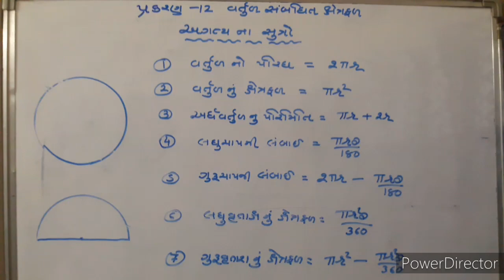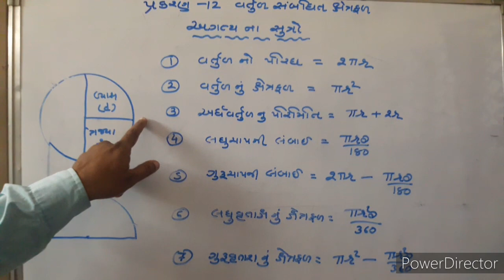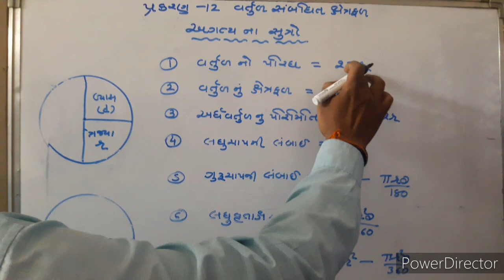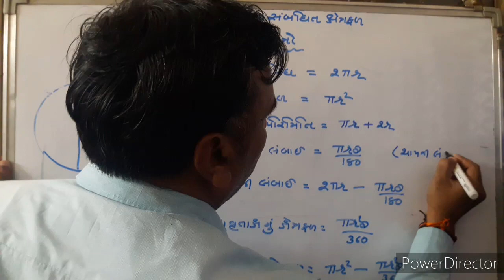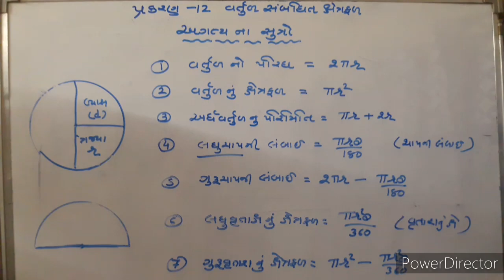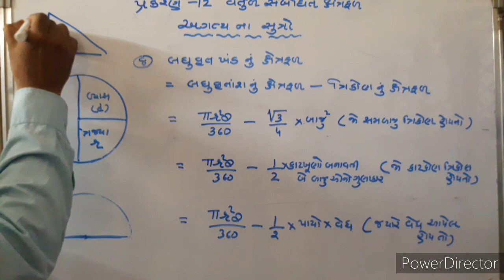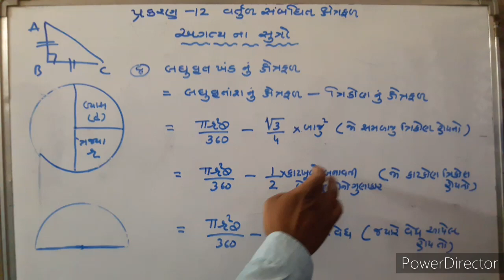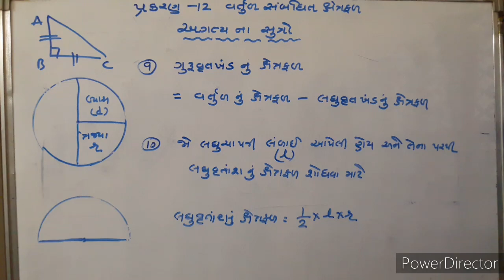Std 10 Maths chapter 12 વર્તુળ સંબંધિત ક્ષેત્રફળ || PART 1 || અગત્યના સૂત્રો || PIPALIYA SIR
Std 10 Maths chapter 12 વર્તુળ સંબંધિત ક્ષેત્રફળ || PART 1 || અગત્યના સૂત્રો ||With PIPALIYA SIR ||

BY C.K. PIPALIYA GROUP TUITION

_ _________' ______ : Please LIKE 👍 👍👍👍👍